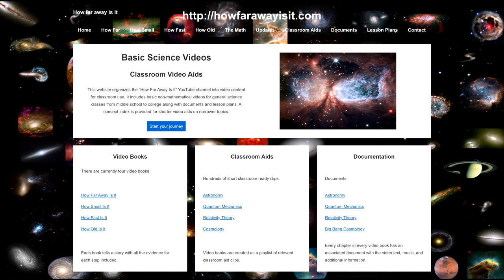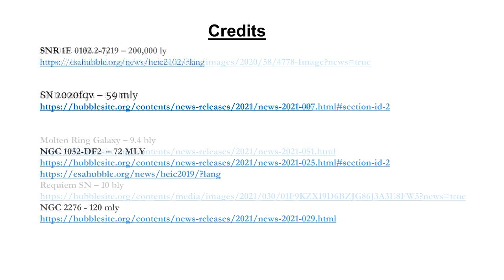Classroom Aid - 2021 Review Credits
Hello and welcome to the 2021 How Far Away Is It review.
Last year we covered the workings of the James Webb Space Telescope with the idea that this year’s review would include pictures from Webb. Continuing delays pushed the launch out to Christmas Day. So far, telescope deployment and the journey to L2 are on schedule. But mirror calibration will take months. So, we won’t be seeing images from Webb until our 2022 update. I’ll have more on this in our first segment of this review.
After that we’ll see an asteroid that looks like a comet. We’ll take a closer look at Jupiter’s great storm. Previously, we covered how the OSIRIS-REx spacecraft landed on the asteroid Bennu. In 2021 it stared its journey back to Earth carrying Bennu rocks.  We’ll cover new stars forming in Orion and news on the supergiant VY Canis Majoris’ diming.
Moving out of the Milky Way, we’ll see a couple of supernovae. We’ll examine a diffuse galaxy without any Dark Matter. We’ll see a couple of interacting galaxies, and a galaxy with a 36,000 light-years long shadow. We’ll cover a gamma ray burst that may have been connect to the creation of a magnetar. I have a beautiful image of the gravitationally lensed Molten Ring Galaxy. We’ll see multiple images of a supernova along with the prediction that one more image will show up in 2037.
We’ll take a look at a couple of double quasars. We’ll finish with Hamelton’s Object - 11 bly away.
For the last segment we’ll do a deeper dive into three missions to Mars: One from the United Arab Emirates; one from China; and one from the US.
We’ll start with a brief update on Webb. I trust you’ll find it all interesting and informative.

@02:21 James Horner: Legends of the Fall; from the album James Horner - The Classics, 2018

@11:01 Tchaikovsky: Piano Concerto 1

@18:30 Shubert: Symphony No. 3, Allegretto: from the album Meditation: Classical Relaxation, 2010